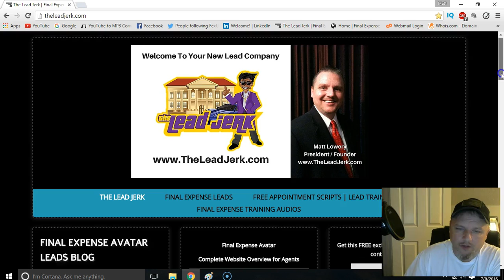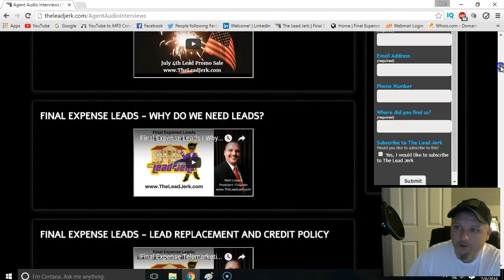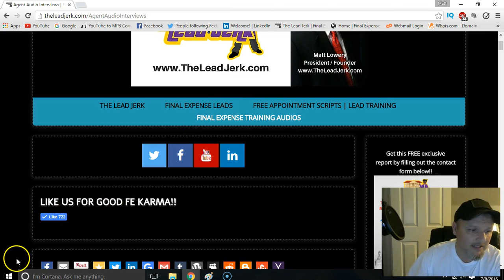Final Expense Leads | Free final expense lead training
When it comes to working your final expense leads you owe it to yourself to listen and watch these final expense training videos.  There are thousands and thousands of dollars worth of great info in each one.  Top agents from around the country spill the beans on what it takes to be a top tier heavy hitter in the final expense insurance business.